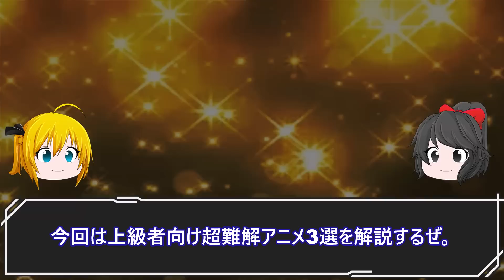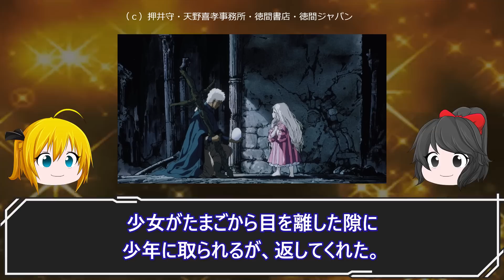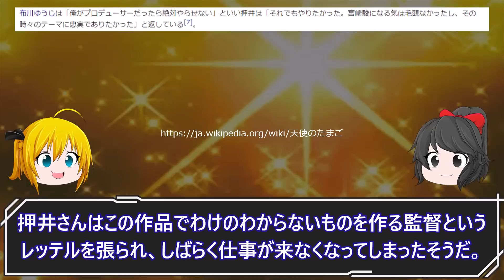難解すぎる意味不明アニメ3選。これは上級者向け！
押井守監督の説明不足すぎるアニメ・難解SFアニメ・夢のような不条理アニメを解説します。

00:00 天使のたまご
04:41 serial experiments lain
13:36 ねこぢる草

↓このチャンネルのおすすめアニメ動画リストです